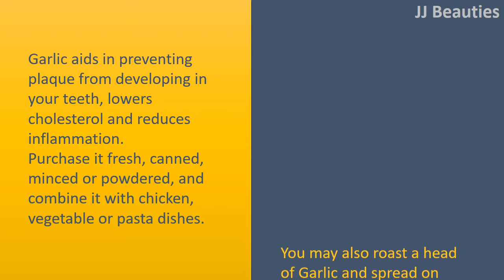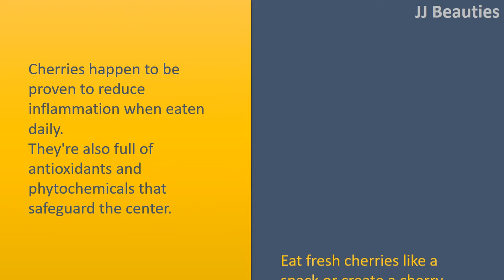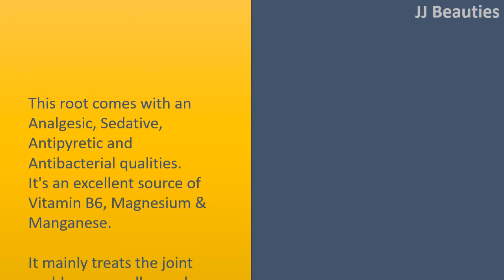Healthy Foods for People with Kidney Disease - Apples and Garlic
Well Balanced Meals for those who have Kidney Disease.

Garlic.
Garlic aids in preventing plaque from developing in your teeth, lowers cholesterol and reduces inflammation.
Purchase it fresh, canned, minced or powdered, and combine it with chicken, vegetable or pasta dishes.
You may also roast a head of Garlic and spread on bread.
Garlic supplies a scrumptious flavour and Garlic powder is a superb replacement for Garlic salt within the dialysis diet.

Apples.
Apples happen to be recognized to reduce cholesterol, prevent constipation, safeguard against cardiovascular disease and prevent cancer.
Full of fiber and anti
inflammatory compounds, an apple each day may really keep your physician away.
Great news for those who have kidney disease who curently have their share of physician visits.
Apples really are a versatile fruit that you could eat raw, make sure they are into apple sauce, or drink them as any fruit juice or apple cider.

Cherries.
Cherries happen to be proven to reduce inflammation when eaten daily.
They're also full of antioxidants and phytochemicals that safeguard the center.
Eat fresh cherries like a snack or create a cherry sauce for everyone with chicken/ fish.
Cherry juice is a different way to consume this tasty food.

Eggwhites.
Eggwhites are pure protein and supply the greatest quality of protein with the essential proteins.
For that kidney diet, egg whites provide protein with less phosphorus than other protine sames for example egg yolk or meats.
Make an omelet or egg white sandwich, add pasteurized egg whites to smoothies or shakes, make deviled egg snacks, or add whites of hard steamed eggs to tuna salad or garden salad to include extra protein.

Ginger.
This root comes with an Analgesic, Sedative, Antipyretic and Antibacterial qualities.
It's an excellent source of Vitamin B6, Magnesium & Manganese.
It mainly treats the joint problems as well as reduces nausea.
Within the raw form it's put into Tea, or made pickles.
It's either powdered or perhaps in a paste form for use in curries.
It provides another aroma and flavor towards the food.